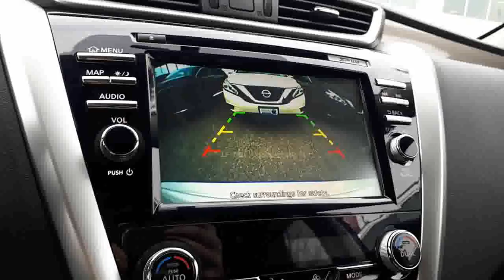2018 Nissan Murano SV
2018 NISSAN MURANO SV AWD CVT .  **PLATINUM MEMBERSHIP** / FEES INCLUDED + HST.EASY BUYING PROCESS! CALL TODAY!
Our Nissan Certified Technicians performed a full safety inspection including full oil and oil filter change, and topped up all the fluids. Lastly, we gave it a fantastic interior and exterior detail for that new car shine. All of our pre-owned vehicles come with a CarProof offering details on prior ownership and full accident history. Come find out why Ajax Nissan is the best place to buy a pre-owned vehicle! There is a reason why year after year we are Durham Region's number one experience in sales and service!

Ajax Nissan is a proud member of the Drive Auto Group.

Ajax Nissan is willing to customize pictures and videos for you on requested vehicle from our inventory. More than 80 pre-owned vehicles to choose from! Come visit us today.